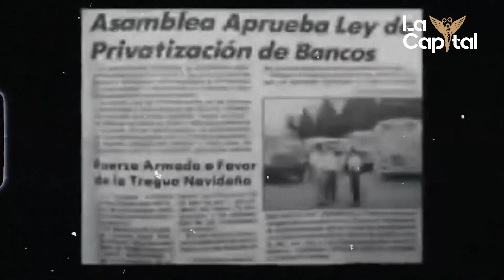El Presidente Bukele transformó a El Salvador y hoy los salvadoreños tienen mejor calidad de vida